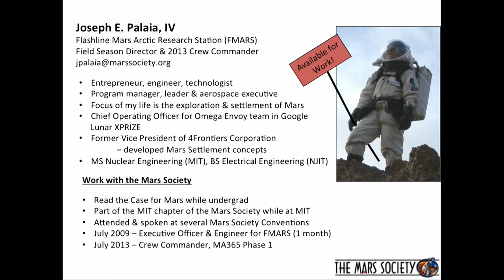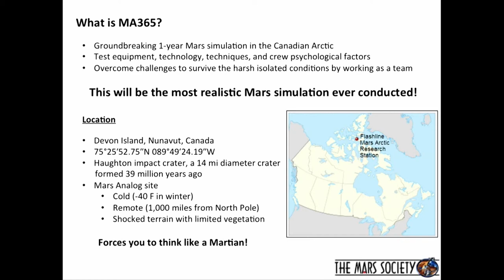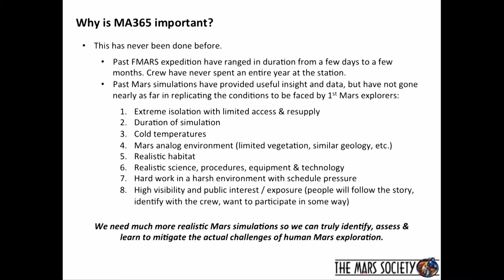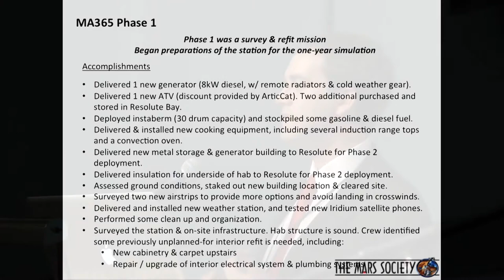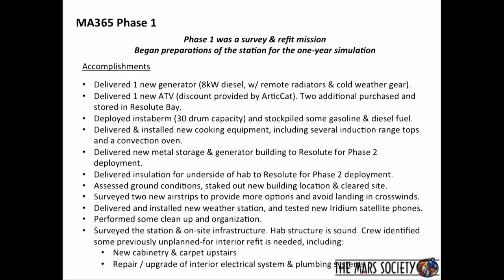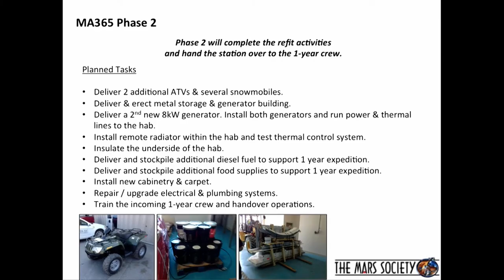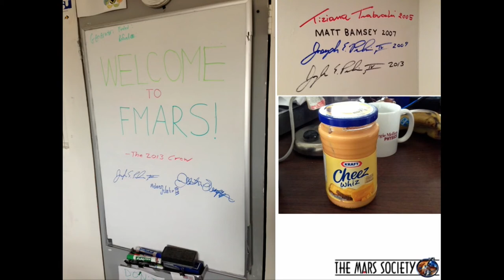Joe Palaia - Mars Arctic 365 - Banquet Presentation - 16th Mars Society Convention